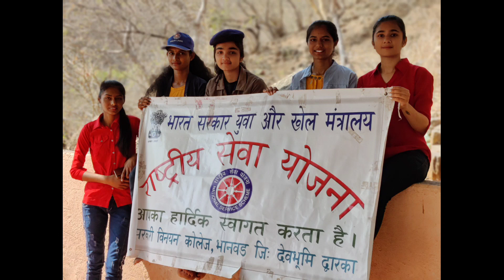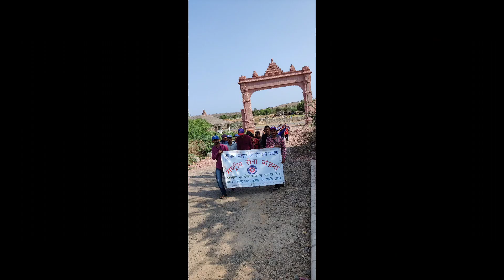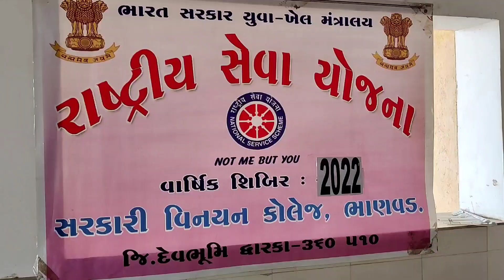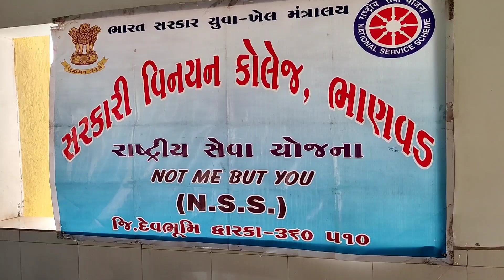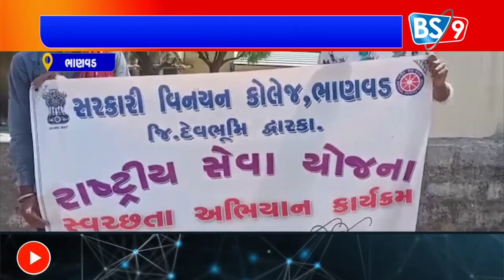[અનાધાર આનંદનો અનુભવ]